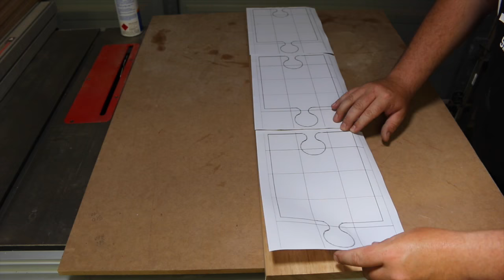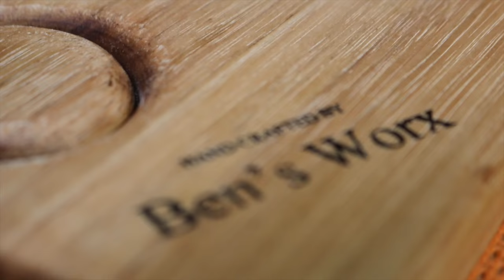HOW TO MAKE A WINE AND CHEESE JIGSAW BREADBOARD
On this episode of Ben's Worx i build a jigsaw breadboard

the breadboard butter is a mix of bees wax and mineral oil

like my Facebook page for sneak peaks of upcoming projects